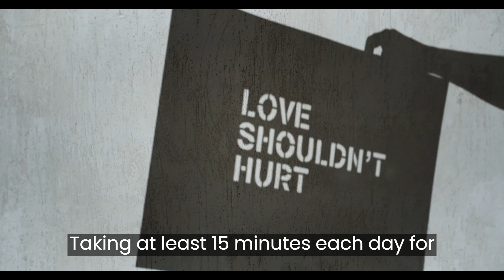The Magic of Motivation: Uncovering the Three Simple Words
In our pursuit of motivation, we often find ourselves searching for external goals or rewards. However, the secret to unlocking lasting motivation lies in three simple words: magic, wonder, and interesting. These words hold the power to make our work enjoyable, fulfilling, and ultimately, motivating. In this video, we will explore the profound impact of these three words on our motivation levels and how we can apply them to our daily lives.

When it comes to motivation, external goals alone do not provide a sustainable source of inspiration. Instead, we need to tap into our inner sense of magic—the belief that words can work miracles. Children innately understand this concept, as they fully embrace the idea of words having extraordinary power. By rediscovering this sense of wonder and believing in the magic of our work, we can experience a significant boost in motivation and productivity.

Living in a culture that constantly seeks entertainment, we often overlook the value of being bored. It is during moments of boredom that we can truly find interest in our work. Instead of constantly seeking external stimulation, we need to engage in activities that require energy and thought. By immersing ourselves in challenging tasks, we can reignite our curiosity and rekindle our motivation. Taking at least 15 minutes each day for quiet reflection allows us to delve deeper into our interests and find excitement in our everyday tasks.

Your support keeps us motivated to bring you more valuable content!